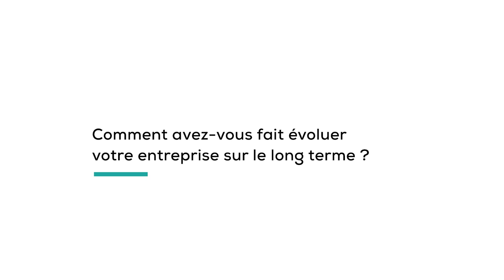Rencontre avec nos clients-adhérents à l'Armada de Rouen - Juin 2023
Armada2023 | Nous avons la chance d'accompagner certains de nos clients-adhérents depuis plus de 30 ans ! Nous bâtissons avec eux une relation de confiance fondée sur la qualité de l'écoute et la pertinence du conseil.

Cultiver une relation de proximité est essentielle. Nous avons profiter de L'Armada de la Liberté - Armada 2023 pour fêter avec eux ces années de fidélité et l'anniversaire de création de leur entreprise 🎂

A cette occasion, nos clients-adhérents vous expliquent comment ils évoluent dans un monde en constante mutation pour répondre aux défis environnementaux, réglementaires, sociaux...

Merci à tous nos clients-adhérents pour leur confiance 💚
Nous espérons encore passer de nombreuses années à vos cotés 🤞

Retour en vidéo sur ce bel événement